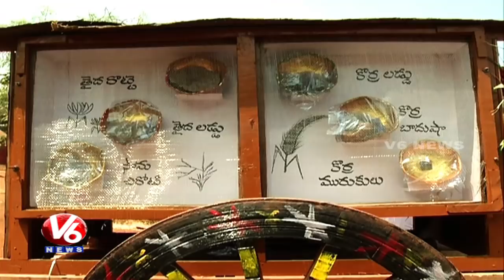Deccan Development Society Organise Patha Pantala Panduga In Zaheerabad | V6 News